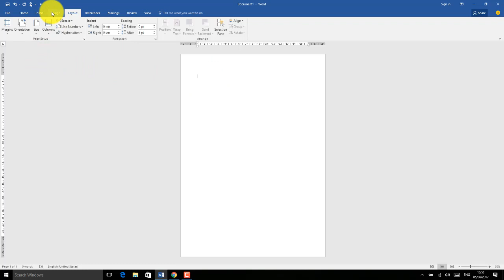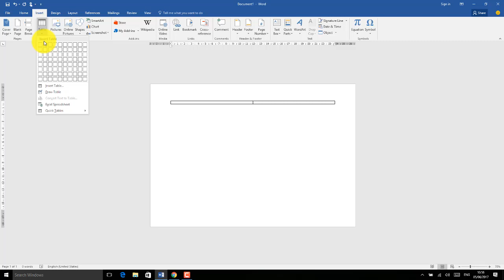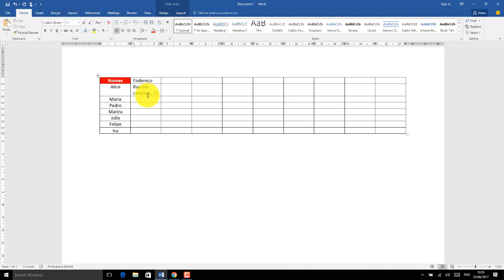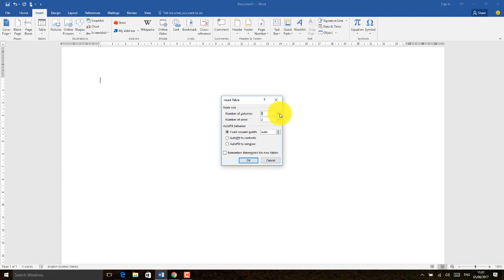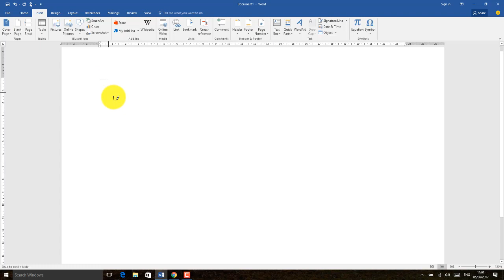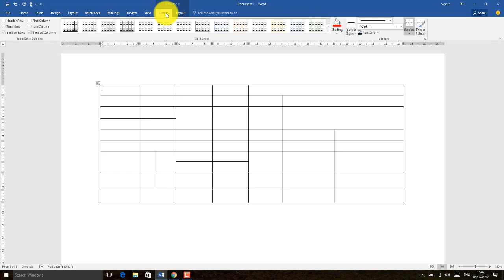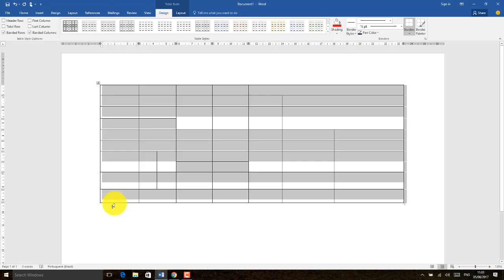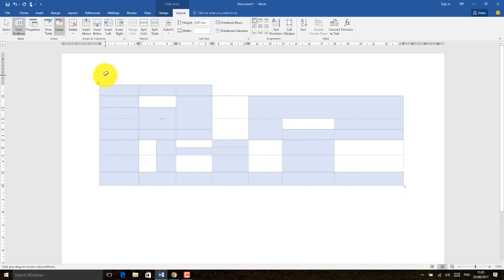Word 2016 Aula 09 Tabelas Aula 01 Formas de inserir tabela